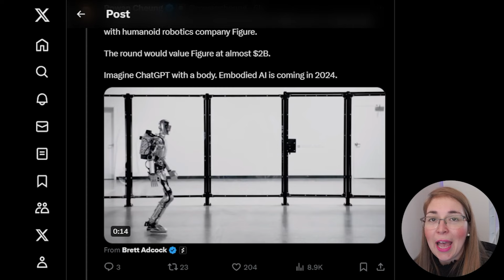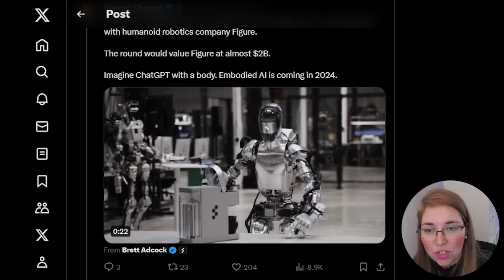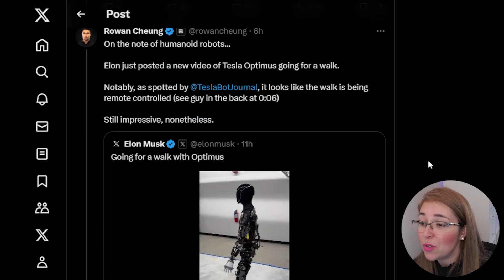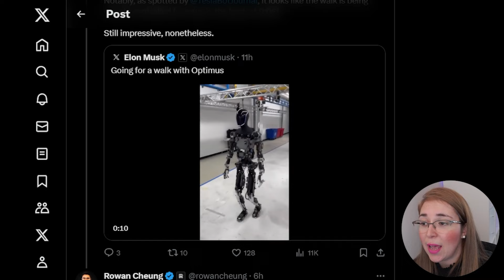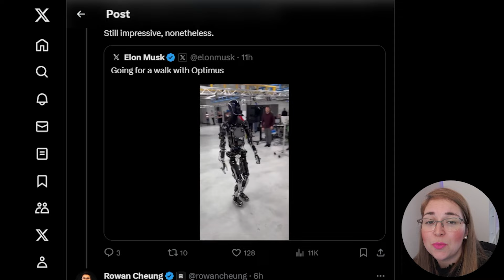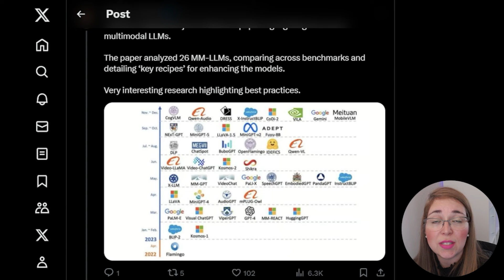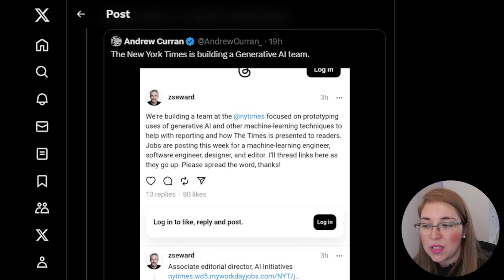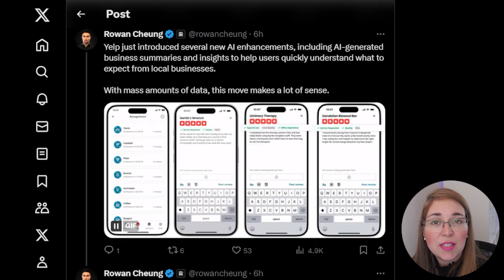Nova Era dos Robôs Humanoides: Figure, Tesla Optimus e Outros Desenvolvimentos Tencent, NYorkT, Yelp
🚀No vídeo de hoje, vou compartilhar com vocês as últimas notícias empolgantes sobre inteligência artificial, tecnologia e desenvolvimento pessoal. Vamos falar sobre as negociações entre a OpenAI e a Microsoft para apoiar a empresa de robótica humanóide Figure, além de mergulharmos nos grandes avanços em IA da Tesla Optimus, Neuralink, Tencent, New York Times, CaliExpress e Yelp. Vamos nessa!" 🤖

Outros termos procurados:
IA, Tecnologia, DesenvolvimentoPessoal, OpenAI, Microsoft, Robótica, Figure, TeslaOptimus, Neuralink, Tencent, NewYorkTimes, CaliExpress, Yelp, Inovação, NotíciasTecnológicas